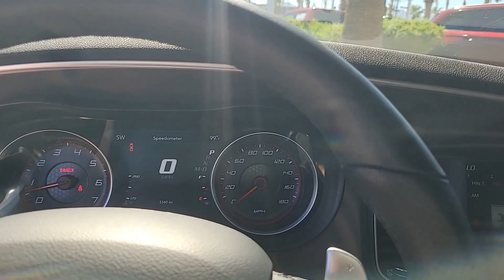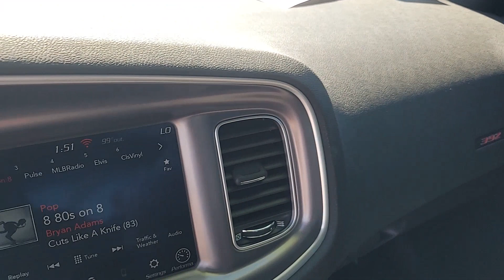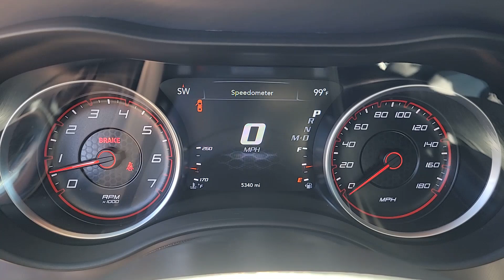2021 Dodge Charger Las Vegas, North Las Vegas, Henderson, Summerlin, Pahrump 00330254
Pitch Black Clearcoat Used 2021 Dodge Charger R/T Scat Pack Widebody available in 6520 Centennial Center Blvd., Las Vegas, Nevada at Prestige CDJR. Servicing the Las Vegas, North Las Vegas, Henderson, Summerlin, Pahrump area.
2021 Dodge Charger R/T Scat Pack Widebody - Stock#: 00330254

Prestige CDJR
6520 Centennial Center Blvd

Odometer is 12012 miles below market average! Black Cloth ABS brakes Alloy wheels Compass Electronic Stability Control Front dual zone A/C Heated door mirrors Heated front seats Illuminated entry Low tire pressure warning ParkView Rear Back-Up Camera Passenger door bin Remote keyless entry Traction control.brbrPitch Black Clearcoat 2021 Dodge Charger R/T Scat Pack Widebody RWD 8-Speed Automatic SRT HEMI 6.4L V8 MDSbrbrPrestige has been awarded the Customer First Award of Excellence  the only full-line Chrysler Jeep Dodge and Ram dealer in Southern Nevada to win this award.brbrbrPrestige is ranked as the #1 Chrysler Jeep Dodge Ram dealer in the state of Nevada for five years in a row beating out all other Dodge Chrysler Jeep Ram stores.